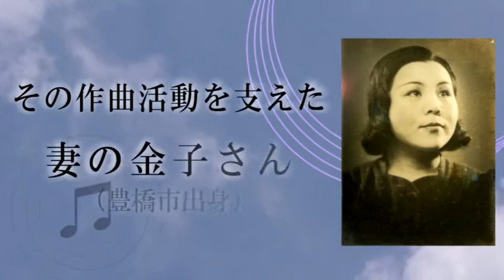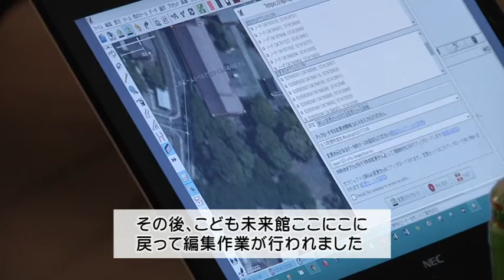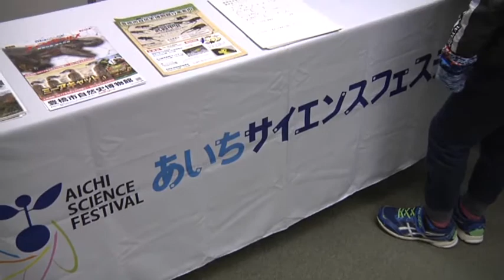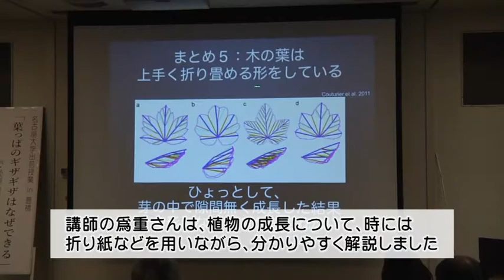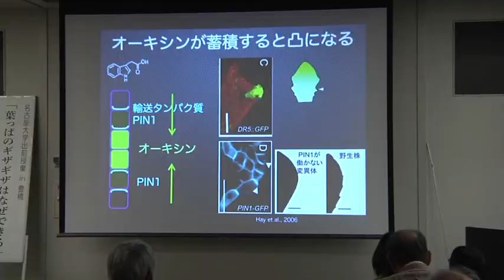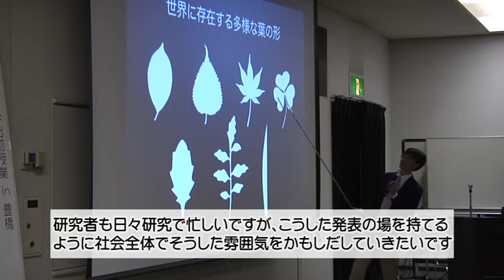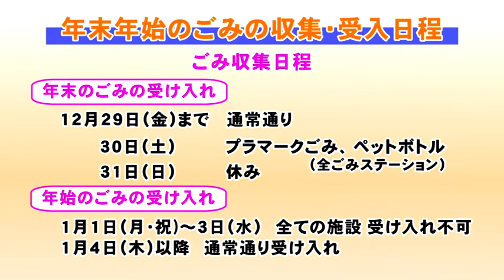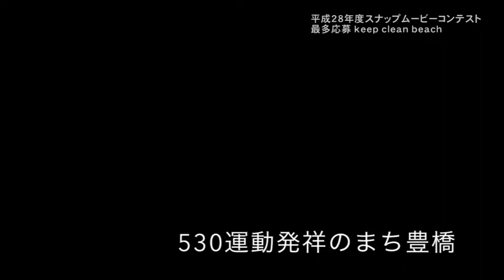とよはしNOW平成29年12月12日号 地図お絵描き学習会 名古屋大学出前授業 年末年始のごみの収集日・受入日程